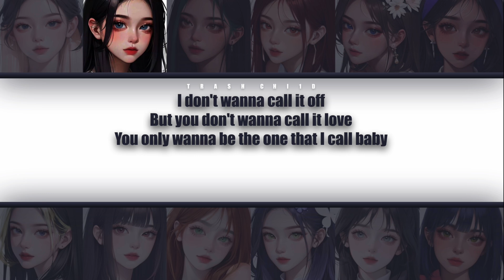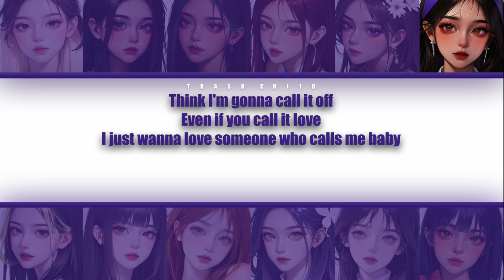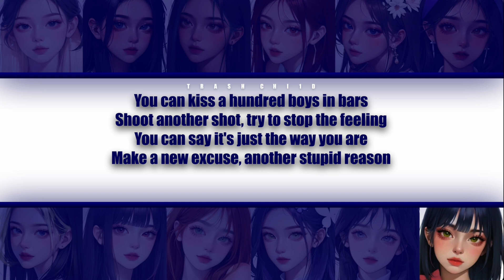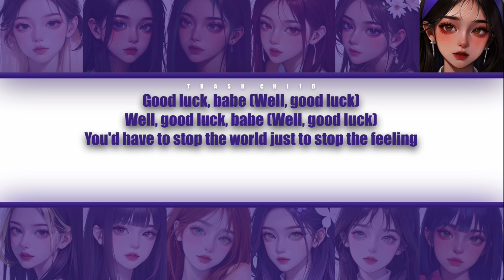Chappell Roan - Good Luck, Babe! - YOUR group (12 mem.) (Colour-coded Lyrics)